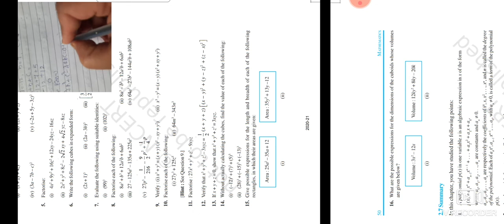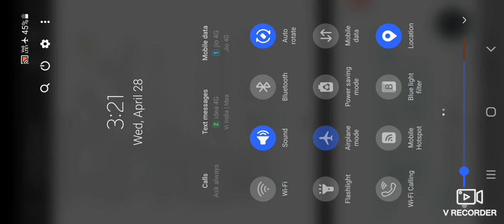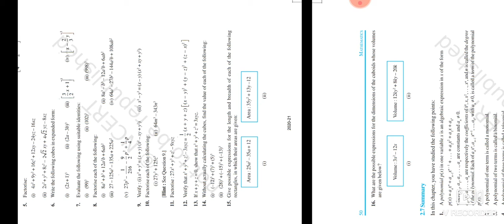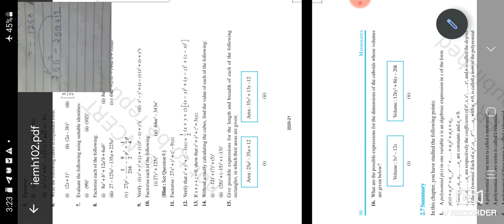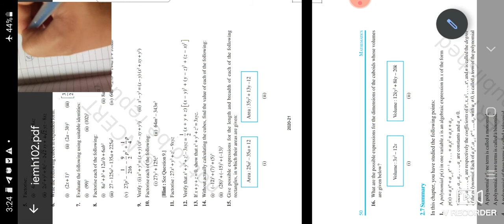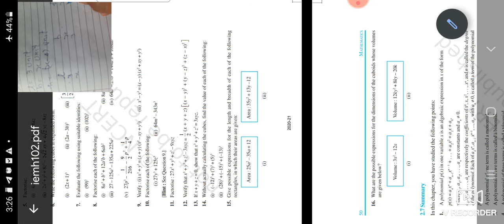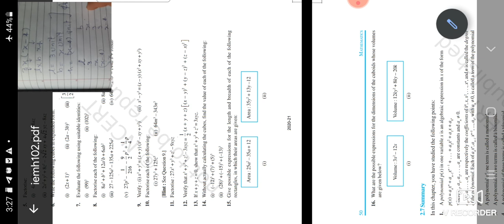NCERT SOLUTION CLASS 9TH E DAY 19 EX 2.5